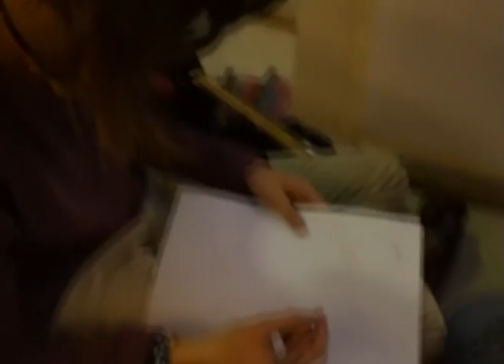HMT Event (long) part 1